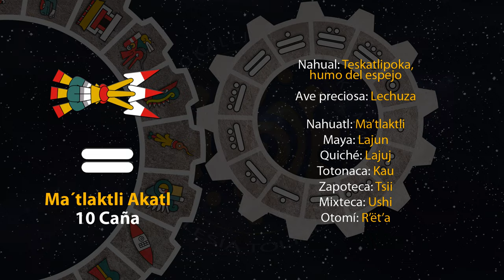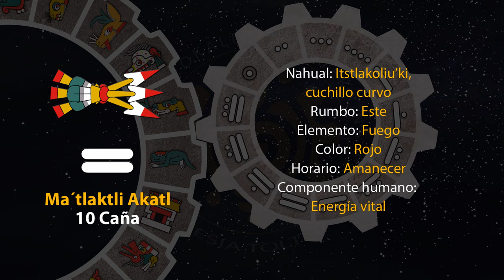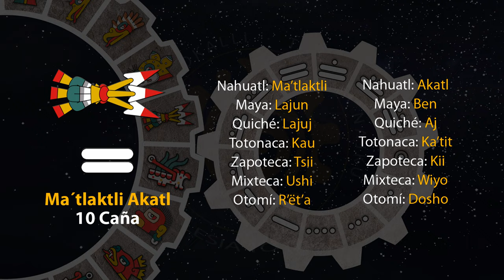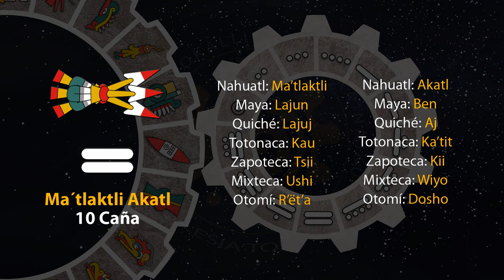El tonal de hoy es "10 Caña - Ma´tlaktli Akatl" 07/09/24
20 de Shokowetsi
Año 8 Ocelote
50 del 19 Atado
5146 del Quinto Sol

7 de septiembre de 2024.